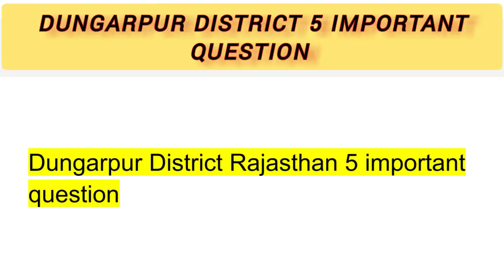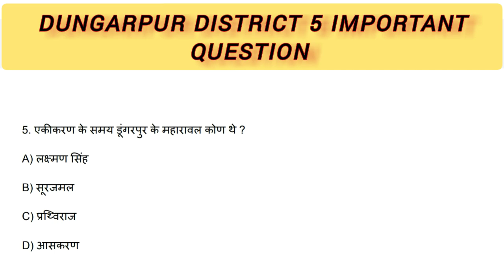Dungarpur District GK most important questions Rajasthan GK important 2023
RAJASTHANGK BstcOnline Classes